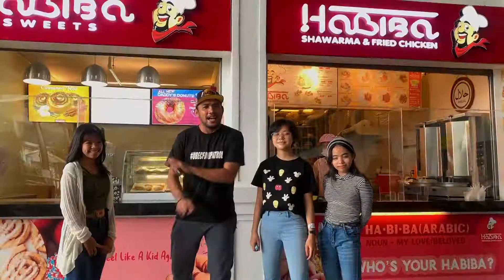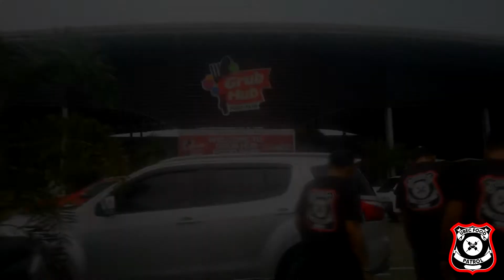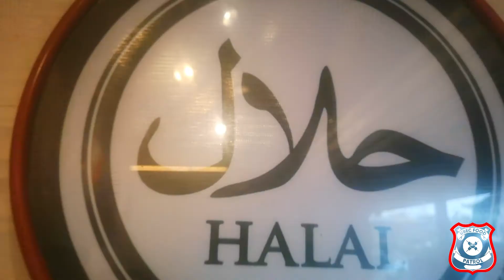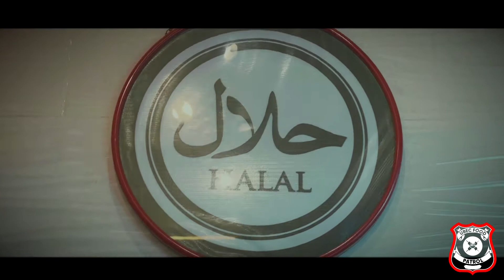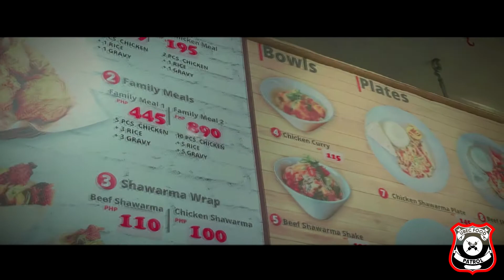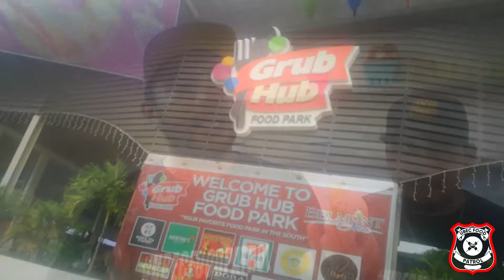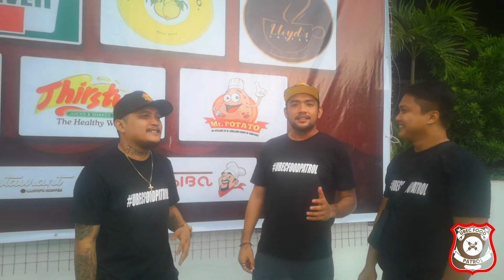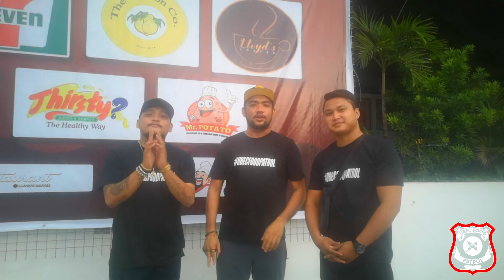Our Habiba Shawarma Food Experience